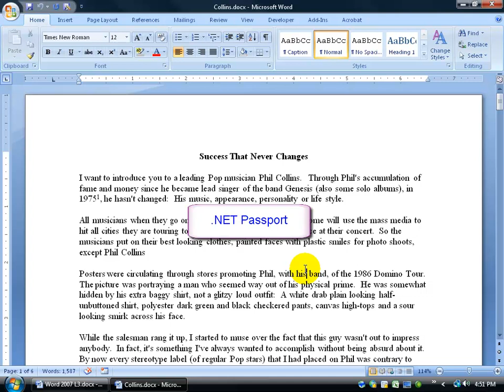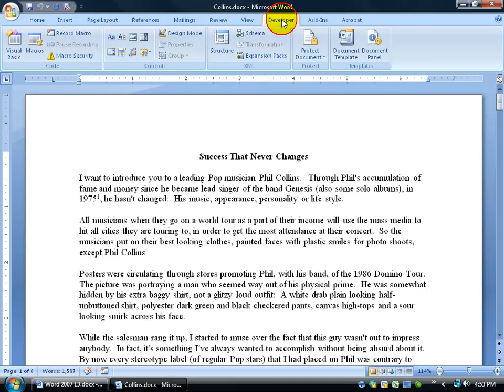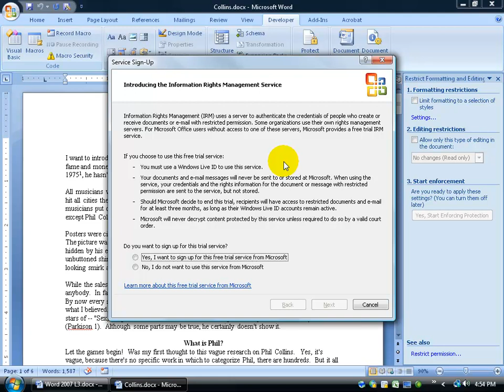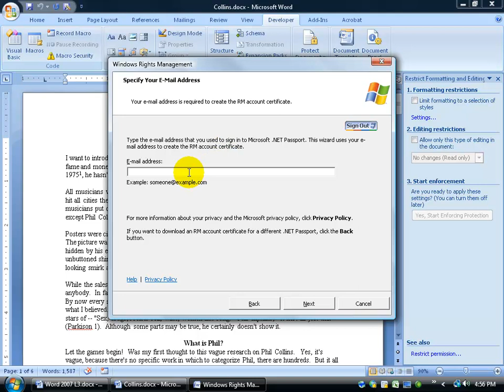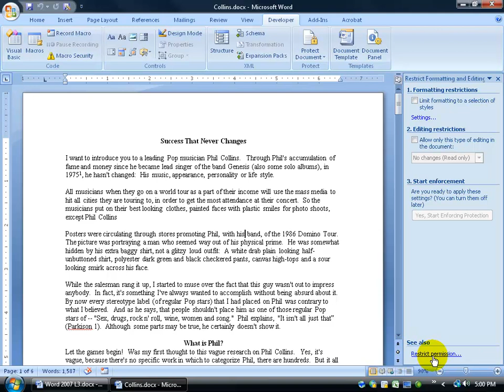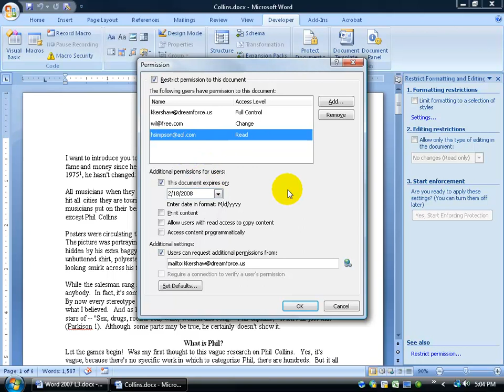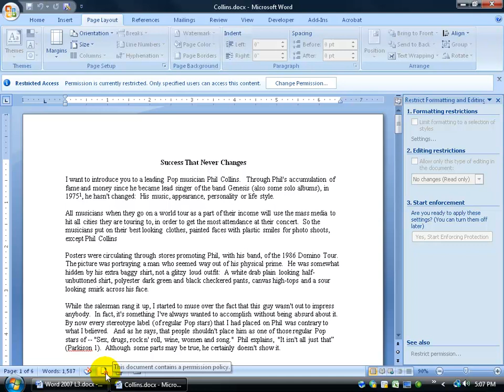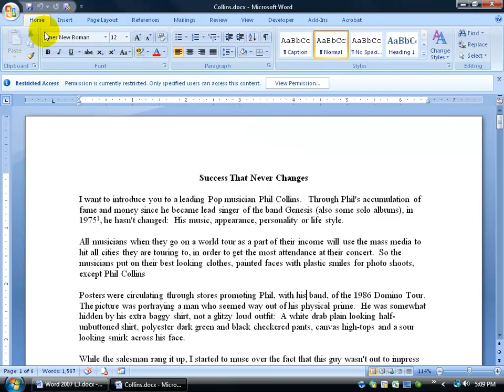Word 2007: Restrict Document Access By User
Word 2007 training video on how to restrict access to your document by user, which allows you to chose the users who can have access to your document.